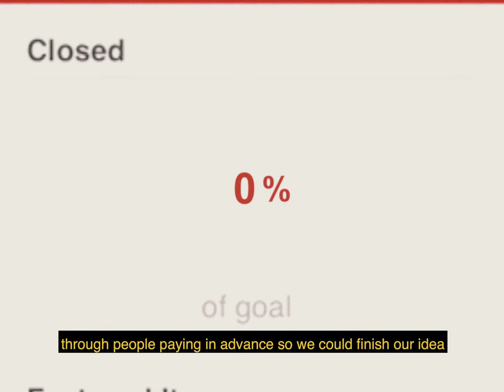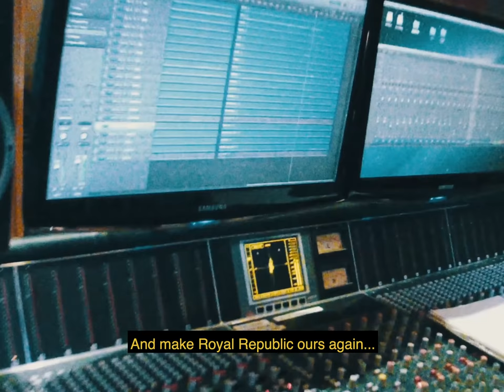Royal Republic 10 Years Anniversary Movie (Part 4) - The Nosebreakers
Commemorating Royal Republic's tenth anniversary, we've made this short mini-documentary to recap everything so far... This is part four: The Nosebreakers.

Directed by Leo Akesson.